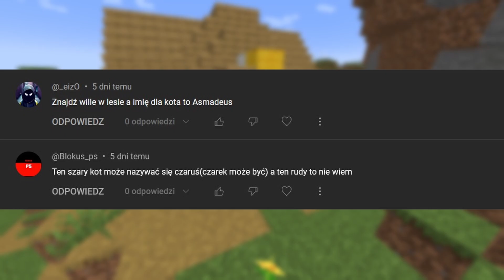ZNALAZŁEM WOODLAND MANSION w MINECRAFT! - SURVIVAL S01E02 @NixEZ99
Witam w drugim odcinku z serii Minecraft Survival. Tym razem celem odcinka było znalezienie Woodland Mansion! ( @_eizO - dzięki za komentarz z challengem oraz z imieniem dla kota!  @Blokus_ps - Tobie również ślę podziękowania ). Dobrej zabawy podczas oglądania! 😉